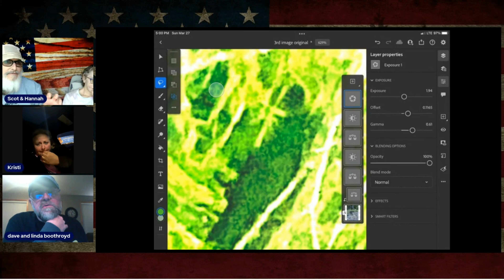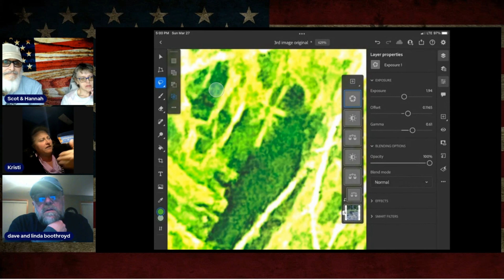Encounter MT Hood 2021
Our Mailing address:  Squatch America, 514 Americas Way #13849, Box Alder SD 57719

EVERYDAY SHOPPING CAN HELP BUILD OUR COUNTRY!

Need reliable internet in remote spots?  Check out Nomad Internet - it's what we use!  No data caps and no throttling.  If you use this link, you will get $25 off your first month of service:

Many thanks to Michele Gregoire of Ripple Designs for creating our new logo!  In addition to graphic work, she is an amazing jewelry designer; check her out

Squatch America: Real Reports, Real Investigations, Real Science.

We take your reports seriously and go out armed with science to investigate.  No TV crews, no ridiculous whooping, no "what was that" at every turn.  Yes, there is a Squatch in these woods, but not every rustle, knock, and tree break comes from one.  It took me 25 years to have my first encounter and I will be lucky to have another.  With your reports, though, I might get lucky because every data point counts.